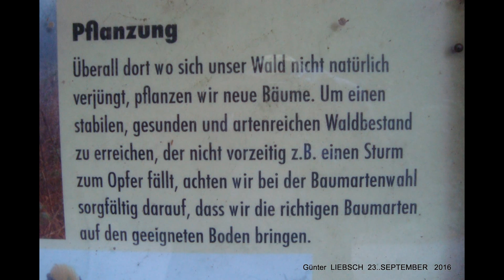**DER SCHWABEN KANAL VOM Günter Liebsch**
NATUR..2016 .. .. SEPTEMBER..2016 ..
**SO,,,SCHÖN,,,KANN,,,NATUR,,,,SEIN**    .. ..
**BILDER,,,vom,,,23,,,September,,2016**